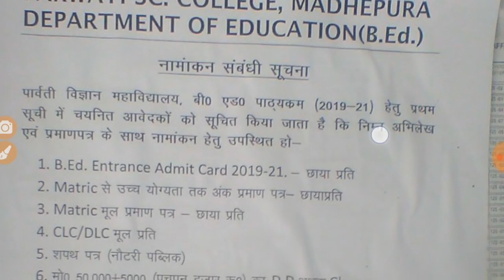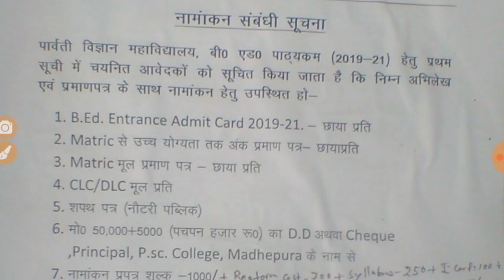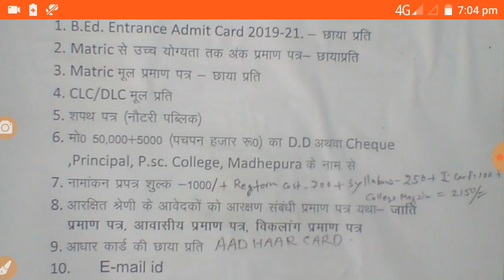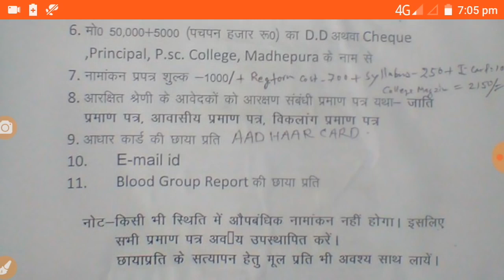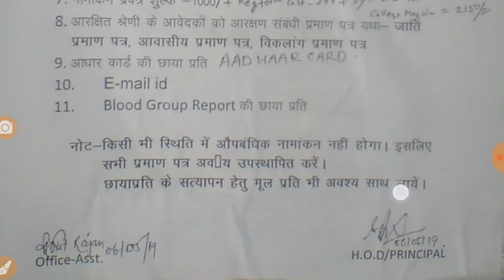पिछले वर्ष बीएड एडमिशन में कौन से डाक्यूमेंट्स और कितना फी लगा || Bihar b.Ed admission document list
b.Ed entrance result link 2020
Important link
Whatsapp B.Ed Group Link Join